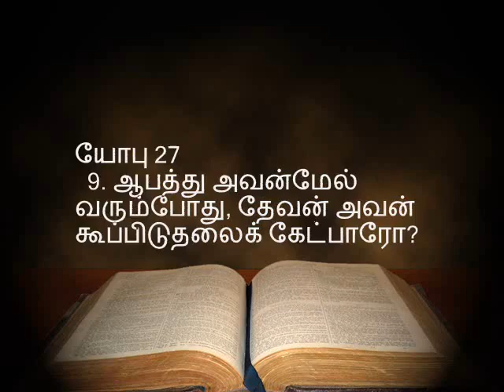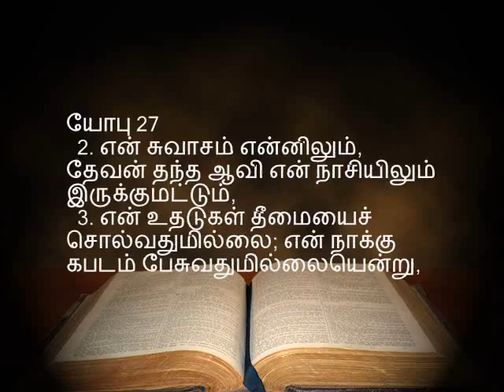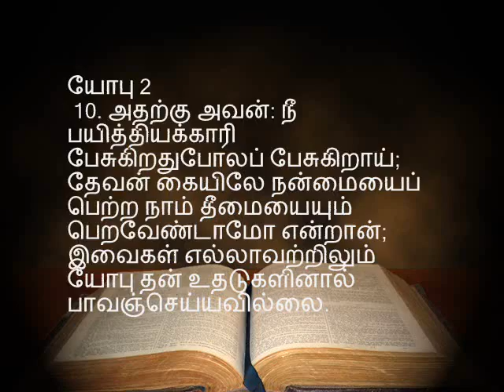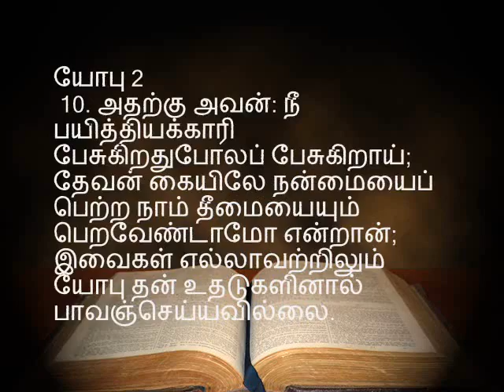17.கர்த்தருக்குள் வாழ்பவர்களுக்கு துன்பம்? Why bad things happen to Godly people? Pr. Sam Devanesam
கர்த்தருக்குள் வாழ்பவர்களுக்கு துன்பம்? Why bad things happen to Godly people? Job Chapter 27 _ 01 to 23 - Tamil – 17 - Pastor Sam Devanesam  message